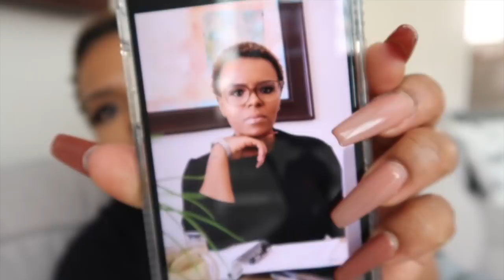VLOG!!| Let's cook, another boozy brunch, Tinder Swindler rant, grocery haul, heart to heart chat.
Hey Y'all!

xoxo
JK

JK.

Hi!

K.